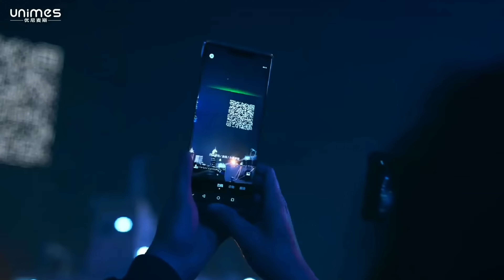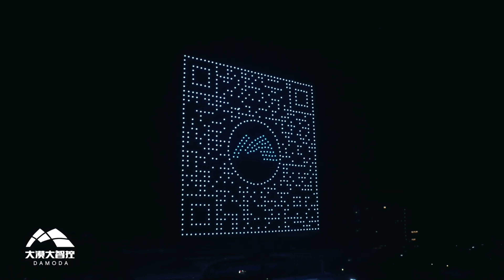Scannable QR code appears in sky above China’s Shanghai | A huge QR code flies in the sky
Hello Techies, Aapka swagat hai ek kamal ke Technology video mein, Maine aapko is video mein technology ka matlab kya hota hai voo bataya hai to aapko Ye video kaisa Iga comment section main Jarur bataiye ga agar aapko video achcha laga to es video ko like Kar dijiye aur aise hi video dekhne ke liye hamare channel ko subscribe kar dijiye! "kyunki ham aise hi technology videos late rahte hai"

I always takes my short video clip from

Topic whic i cover in this video:

A huge QR code flies over Shanghai in the sky | Shanghai QR code drone show ✨
Scannable QR code appears in sky above China’s Shanghai
आसमान 😍 में QR Code 🔥 Scan कर के Game खेलो 😂
Biggest drone display ever! - Guinness World Records
The Battle for Earth - Alien Invasion Movie Montage
5200 Drone light show, Breaking 4 World Records -- High Great
TOP 4 Best *LIGHT SHOWS EVER* on Got Talent World!
World's Largest Laser Show by ER Productions at LDI 2017 (4k)
QR Code के ज़रिये Payment में ख़ूब हो रहे Fraud, बचने के लिए अपनाएं ये तरीके (BBC Hindi)

212K views
1 day agoScannable QR code appears above the night sky in China's city —— Drone show
QR Code can be scanned from the plane | QR CODE, China Tourism | Wonder world | INTERESTING VIDEOS
Drones form working QR code in China sky
Gravitas Plus: UFOs, Aliens & Science

20:51
NOW PLAYING

एलियंस का रहस्य - Extraterrestrial Encounter Stories
Ancient Aliens: India's Flying Saucers (Season 12) | Exclusive | History

1.3M views
2 years ago

9:13
NOW PLAYING

ALIENS And The Mystery Of BLACK HOLES Explained ft. Abhi & Niyu | The Ranveer Show
Alien: Covenant | Official Trailer [HD] | 20th Century FOX

2020 - End of the world | Sci Fi | Short Film | Aliens Apocalypse ?

11:10
NOW PLAYING

Chhota Bheem - Alien Dost Full Video in HINDIUS Parliament News: Alien का चक्कर, World घनचक्कर | American Soldiers | UFO Sightings | News Nation
5200 Drone light show, Breaking 4 World Records -- High Great

Thanks for reading till the end!